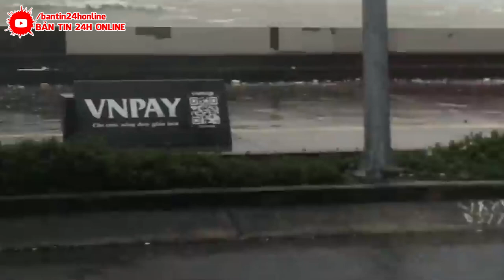KHẨN CẤP 5/8 : CÔNG ĐIỆN KHẨN ỨNG PHÓ BÃO SỐ 1 TALIM ĐANG HƯỚNG VỀ MIỀN BẮC, GIẬT CẤP 14